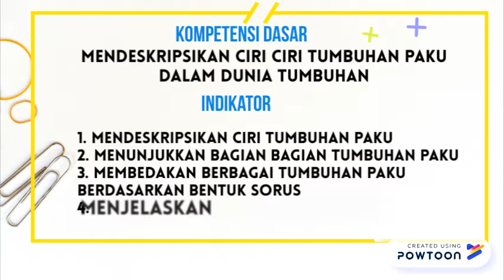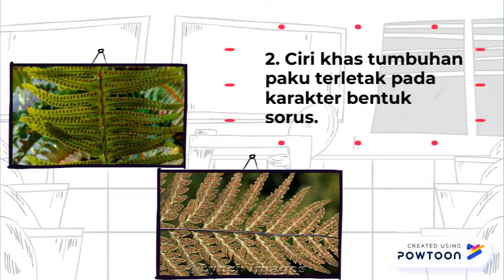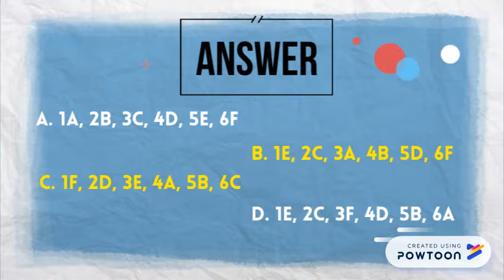Pteridophyta (Tumbuhan Paku)